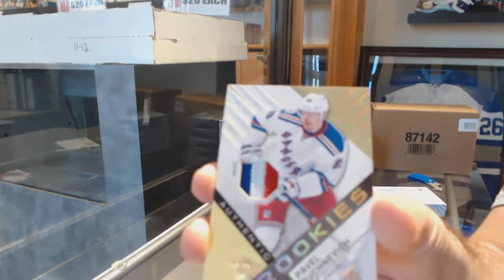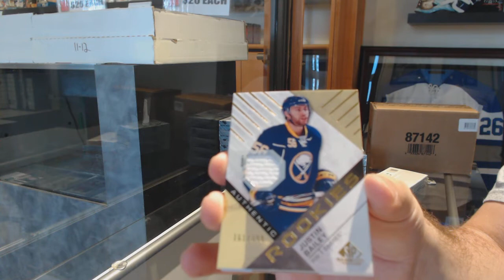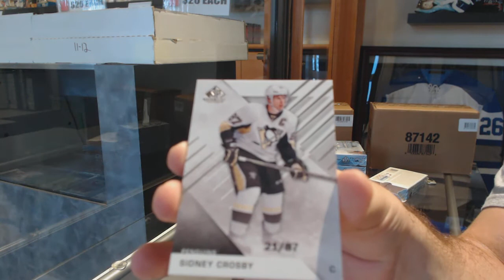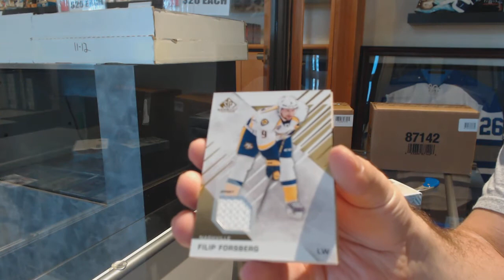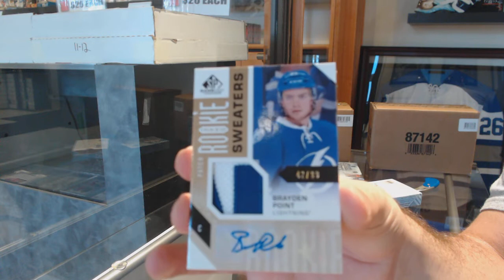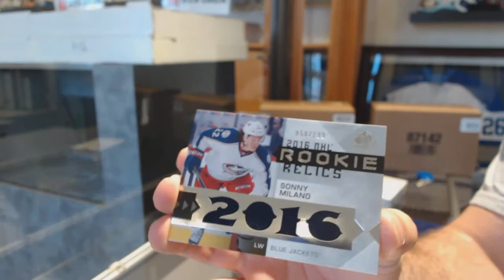16-17 Upper Deck SP Game Used Hockey 5 Box Break - C&C GB #9681